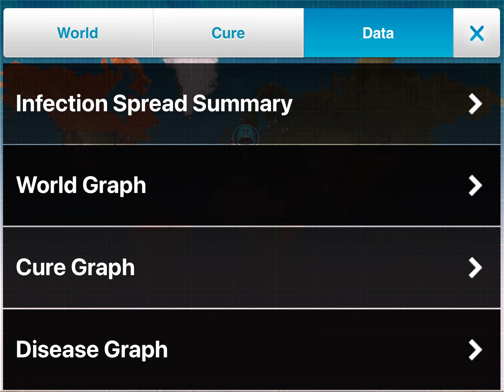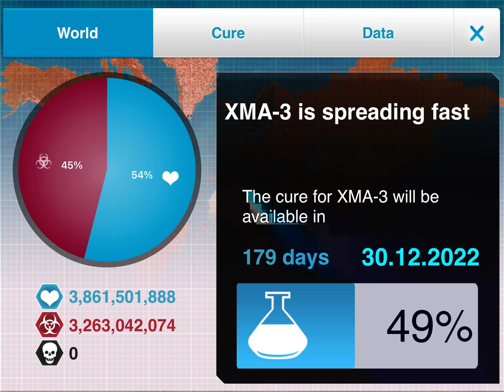Santa’s little helper scenario